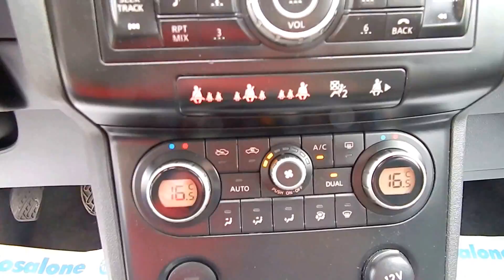NISSAN QASHQAI 1.5DCI USATO OCCASIONE MATERA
Condizione: Outlet Usato
Stato: USATO 10eLODE
Anno: 2009
Immatricolazione: gennaio 2009
Alimentazione: Diesel
Cilindrata / Potenza:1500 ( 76 KW / 103CV CV )
Cambio: Manuale
Trazione: Anteriore
Marce: 6
Esterno: Bianco
Interni: Nero
Porte: 5
Chilometri: 180000 KM